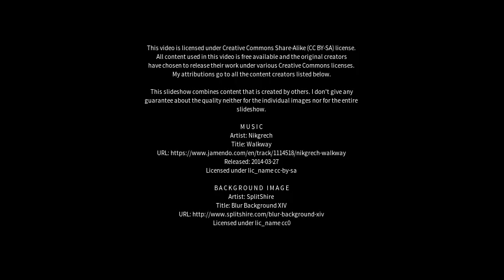Best places to visit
Best places to visit - Maolan (China) Best places to visit - Slideshows from all over the world - City trips, nature pictures, etc.